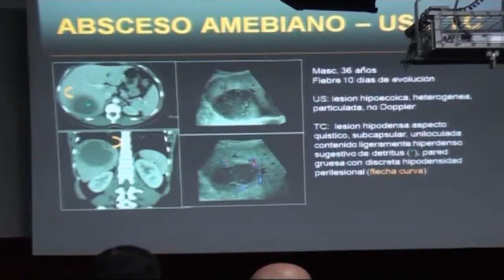Facultad de Medicina de la UNNE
Siguen los cursos de Postgrado en DIAGNOSTICO POR IMAGENES . . .